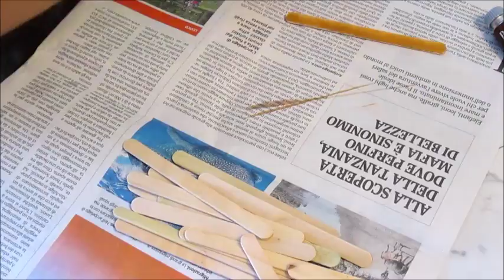Portacandele fai da te/Riciclo creativo/DIY/Tutorial/Riciclo stecche del gelato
Portacandele fai da te/Riciclo creativo/DIY/Tutorial/Riciclo stecche di legno del gelato
oggi facciamo questo portacandele riciclando una lattina di tonno e stecche di legno,se vuoi vedere come fare rimani a vedere il video.
Mi trovi in:
Materiali:
stecche di legno
colori acrilici
candele
colla a caldo
feltro
lattina di tonno pulita